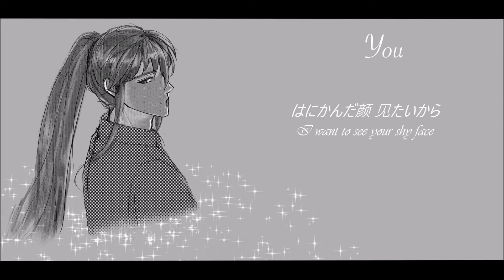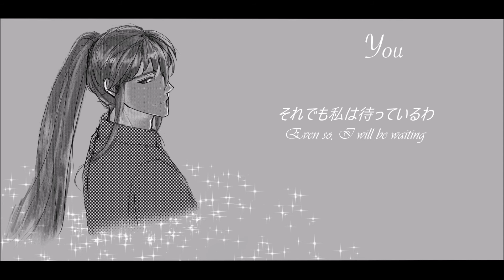【Kamui Gakupo】You ~Yukino Satsuki ver.~【Cover】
Hello! This song was requested by Elewana. Sorry it took like 50 years. I hope you like it ^^

Original song by Yukino Satsuki

I believe I found the off vocal on a Russian site but I don't remember the link

VSQx, mixing, art: me

Vocals: Gakupo Whisper